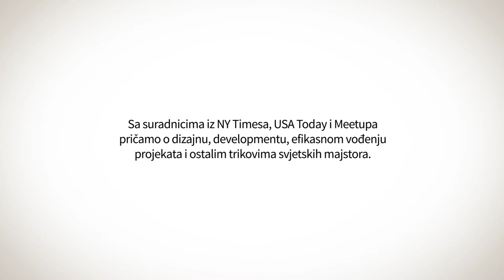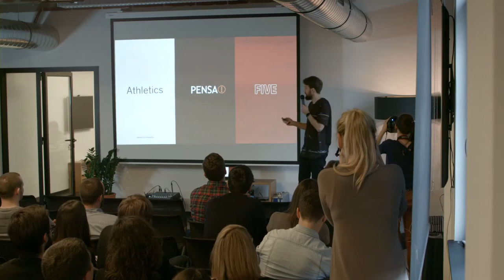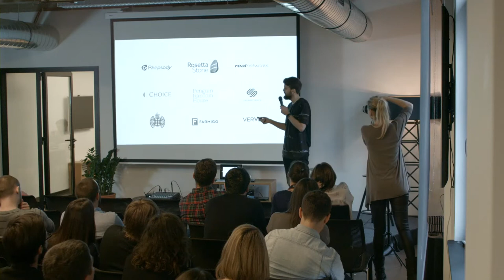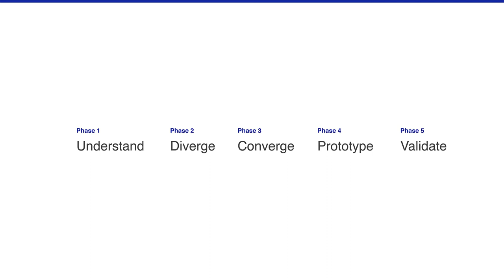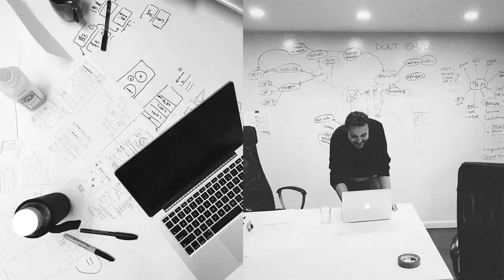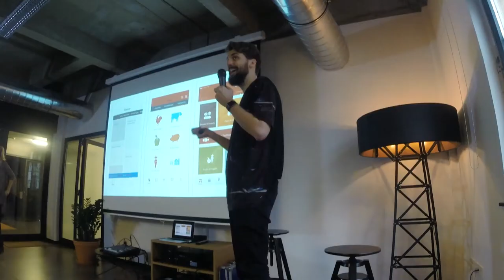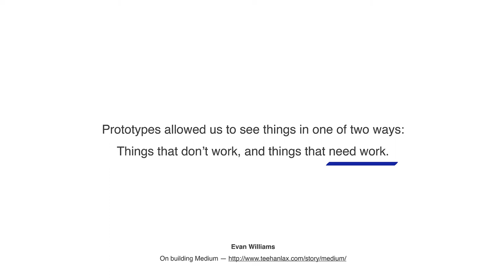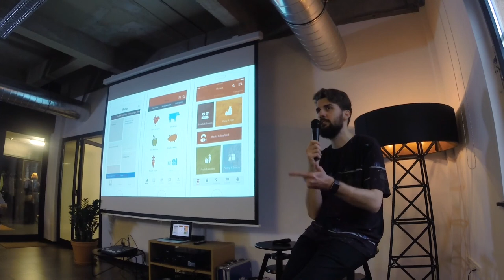Tin Kadoic - Five design process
Tin Kadoic, Five
Five design process
Analyze. Prototype. User test. Iterate. Process based on data and validation, instead of "I know it all" approach.

izsvesnage design conference, Zagreb, Croatia, December 5th 2015.